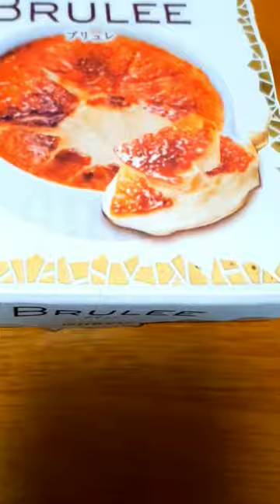일본 편의점 브륄레 아이스크림